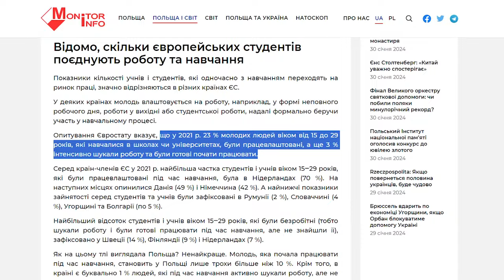Як поєднати навчання з роботою: поради студентів | CBN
Робота. Гроші. До першого поняття можна ставитись по-різному, а от друге звучить значно приємніше, особливо, коли ти “бідний студент”. У цьому матеріалі CBN студенти розкладуть по полицях всі тонкощі можливостей заробити навчаючись.